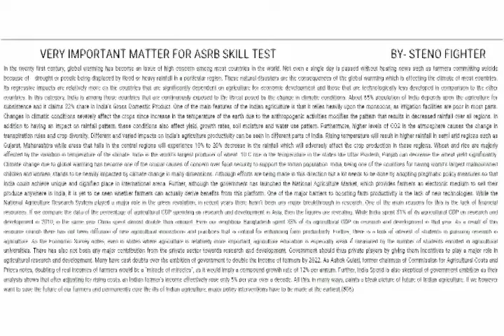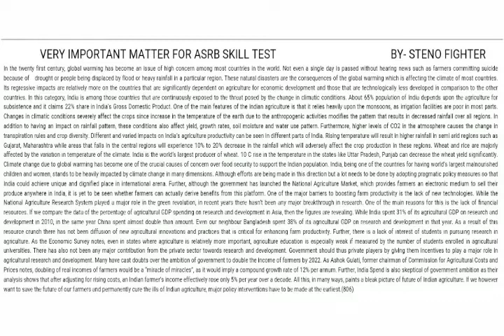ASRB Skill Test Dictation | Very important dictation for ASRB | @ 80 WPM | #19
This video is special for ASRB skill test  dictation @80wpm. This is an agriculture speech dictation. This is very very important agriculture matter for ASRB Skill Test.This video also useful in  KVS Skill test ,SSC upcoming skill test, DSSSB skill test and also useful in other shorthand exam. Thank u so much watching my video.